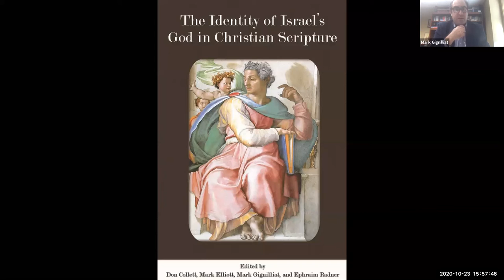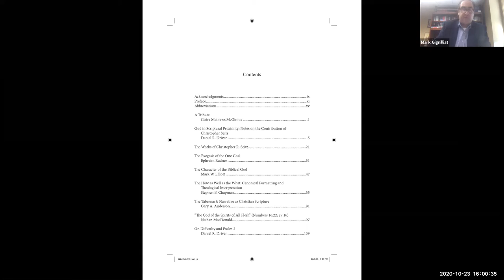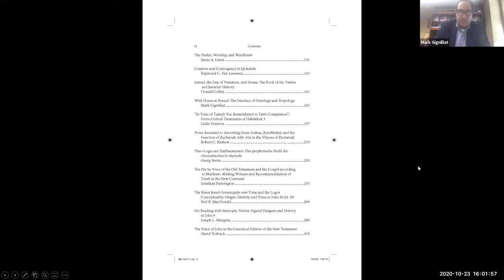The Future of Old Testament Canonical Interpretation - Chris Seitz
On October 23rd Chris Seitz shared his thoughts and experience on the topic, "The Future of Old Testament Canonical Interpretation" and the panelists Beth Stovell, Don Collett, Andy Witt, and Mark Gignilliat responded. This was followed with the presentation of the festschrift to Chris Seitz, "The Identity of Israel's God is Christian Scripture."